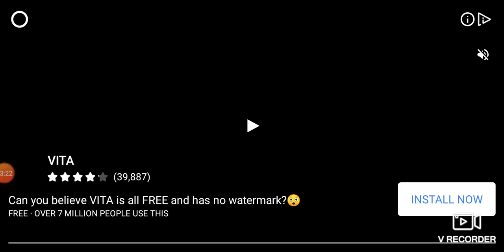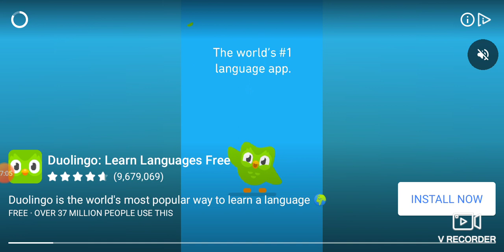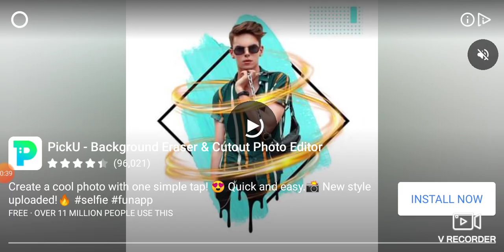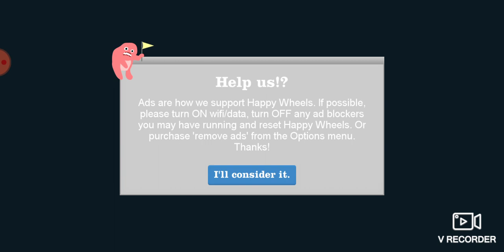Happy Wheels #1 |Ankur Bhattacharjee | Gameplay video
Gameplay video 🎮🎮🎮🎮🎮